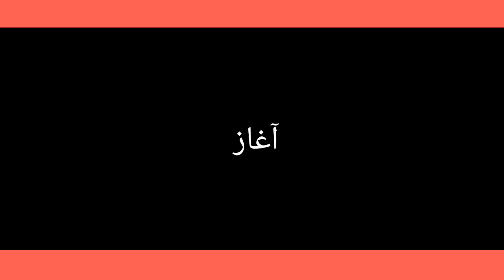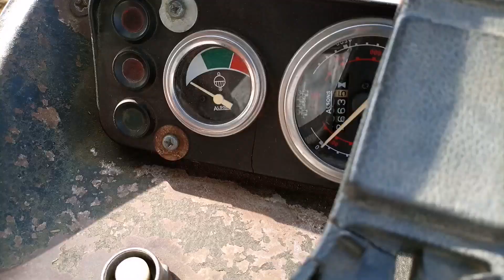Barseem ki kasht vlog #37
Hey friends
Muhammad Arslan this side & thank alot for watching my videos. Please "LIKE" the video if you enjoyed watching or also "COMMENT" if you want to Suggest something or Appreciate.
MY MOBILE VLOGING SETUP:
Gorila Tipod                  ►
Mobile Holde Adapter ►
Coldshoe Mount          ►
Boya BY-MM1              ►
Mobile;
Huawei nova 3i